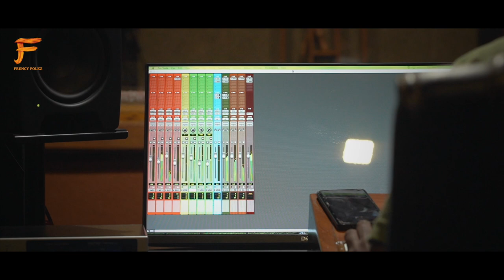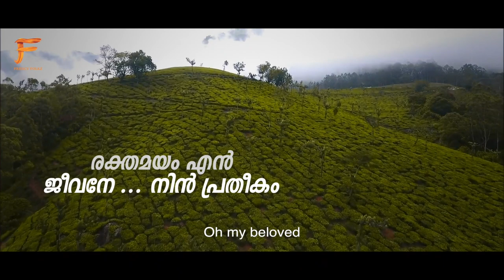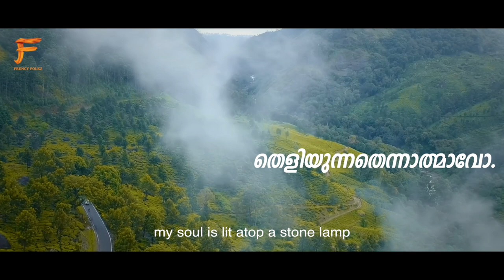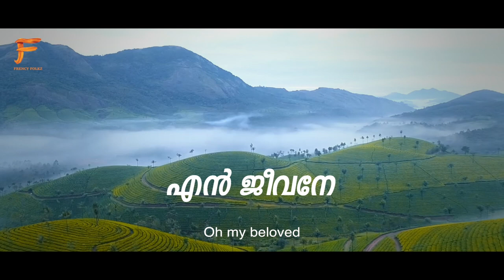Pratheekam l short film l promo song lyrical video l seby jose l renjith raj l prasanth r pillai l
Two men, connected by one strange reason , set amongst the backdrops of a mysterious hill station where a haunting past comes revisiting !

let there be more thrill
June 2021

lyrics & subtitles

ഇരുൾ വീണ കണ്ണാടിയിൽ
ചിതറുന്ന എൻ സ്വപ്നങ്ങളെ

Over a  gloomy mirror,my dreams got scattered ...

മൺമറഞ്ഞ വിപിനങ്ങളിൽ
ഞാനറിയാതെ
ഒഴിവാകയായ്

i got banished into the long forgotten wilderness

വഴി നീളെ , ഏകനായ്
മൊഴി തിരയും , നിഴലിലായ്

along the way, all alone, in the shadows, searching for meanings ...

ഹൃദയം പിടയുന്നു

with a tumbling heart ...

ആക്രോശം പുൽകുന്നു

embraced by an unsettling roar

കുളിരിൻ ഇരവിൽ
രക്തമയം എൻ
ജിവനേ ... നിൻ പ്രതീകം

through the bleak darkness, soaked in dripping blood ...

എൻ ജീവനേ
നിൻ പ്രതീകം (2)

oh my beloved
these are your reminiscence ...

നിൻ പ്രതീകം
your reminiscence ...

ഉദ്ധിതമാം തൂലികയിൽ
നിശാശലഭങ്ങൾ

a vibrant quill revived the frolicking noctuids

മറവികളോ
മർമ്മരമായ്
പൊൻ ചഷകങ്ങൾ

dubious voids wispers into the  aureate goblets

കൽ തിരിയിൽ
തെളിയുന്നതെന്നാത്മാവോ

atop a stone lamp my grieving
soul is lit ...

നൈർമല്യമോ ഗദ്ഗദമായ്
തിരിച്ചറിവായോ .

purity resonates in broken words ...

മറു വീഥി തൻ
മൊഴിയിലേ

enticed by a surrogate truth ...

കേൾക്കാത്ത നിൻ
താരാട്ടിലേ

an unheard lullaby reverberate ...

മാതൃത്വം ക്ഷണികം

that motherhood was so momentary ...

ചെഞ്ചുണ്ടുകൾ വികൃതം

those rosylips were so marred ...

വേർപെടും പൊക്കിൾകൊടിയായ് എൻ പ്രാണനേ , നിൻ പ്രതീകം .

the parted umbilical string too is your reminiscences ...

എൻ ജീവനെ , നിൻ പ്രതീകം (2)

നിൻ പ്രതീകം
your reminiscence...

Frency Folkz Presents

Pratheekam
Short Film
PromoSong
Lyrical Video

Title
Irul Veena Kannadiyil

Project Designed & Subtitles
Renjith Raj

Lyrics & Music
Seby Jose

Programmed & Arranged
Anit P Joy

Singer
Rajeev kakkanchery

Shoots & Cuts
Unni Surendran

Design
Anoob Arjun

Visual Script
Arun K R

Production
Frency Music

Visualization
Prashanth R Pillai

Recording Studios
DDM Kottayam
Riyanmini Film City Thammanam

Sound Engineers
Nikhil Saji Thomas
Anil Anurag

Mixing & Mastering
Anil Anurag

Distribution
FRENCY PRECIOUS
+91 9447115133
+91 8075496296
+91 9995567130